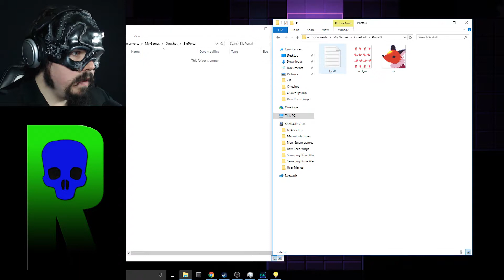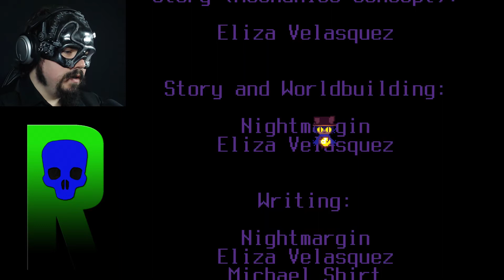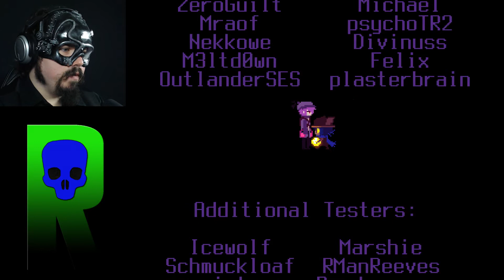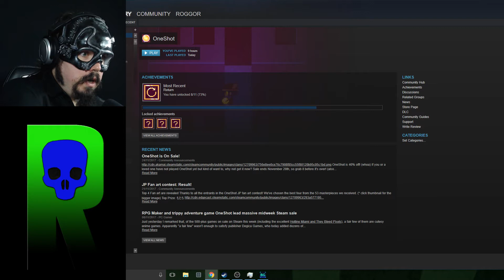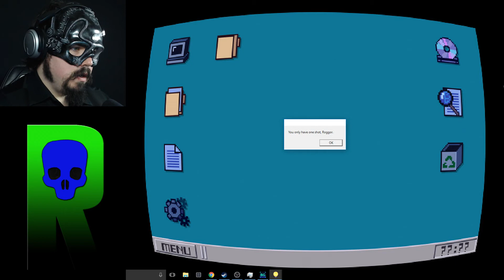Oneshot: Solstice - Gameplay Walkthrough Part 4 (PC Indie RPG Let's Play) | GOODBYE NIKO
Bye mate...

Oneshot: Solstice Gameplay Walkthrough Part 4 includes the Oneshot: Solstice Main Story Campaign on PC. This Oneshot: Solstice Gameplay Walkthrough includes first impressions, puzzles, metaphysical concepts, cut scenes, soundtrack, OST.

OneShot is a puzzle/adventure indie game developed by Little Cat Feet and published by Degica. Based on a 2014 free version, it was released for Steam on December 8, 2016. The game is based around metafictional concepts, which have been described by the developers as 'the world knows you exist'. This affects the story in game, which depicts the protagonist, Niko, and the player as separate characters.

The game begins with a juvenile cat-person, Niko, awaking in an unfamiliar and dark world. They interact with a computer, which addresses the player by their actual name (derived from the computer's login name) via a dialog box outside the game window. This leads to Niko discovering the sun, which takes the form of a lightbulb. Niko is soon made aware of the player's presence, and discovers that the player is a god, while they are the 'Messiah'. The player's responsibility as god is to help guide Niko – to this end, Niko contacts the player through dialog options. Niko can also rest, which causes the program to close; upon reopening, a short dream sequence is played. Both the player and Niko's eventual goal is to carry the sun through the world's three areas and reach a central tower. Once there, they aim to place the lightbulb on the top of the tower, therefore restoring light to the world.

Gameplay is primarily composed of solving puzzles (including fetch quests) involving items. Items can either be used to interact with a specific location, or combined to form a new item. Throughout the game, the player encounters in-game computers, which signal that the player has to find content outside the game, including in the filesystem. This can also involve interacting with the computer in other ways - for instance, moving the game window off-screen and back to mimic developing film. Due to these concepts, the in-game instructions recommend playing in windowed mode.

The game started as freeware; this version was made in a month, and released online on June 30, 2014 by creators Eliza Velasquez and Casey Gu. In an interview with PC Gamer, Velasquez attributed the fourth-wall-breaking aspect of the character Psycho Mantis from Metal Gear Solid as a primary influence. Both Gu and Velasquez have also cited several other inspirations for their work, including Hyper Light Drifter, Yume Nikki, and The Little Prince. On March 28, 2017, the Steam version was updated, with a new 'Solstice' ending path that solved some mysteries that players had about the game's content.